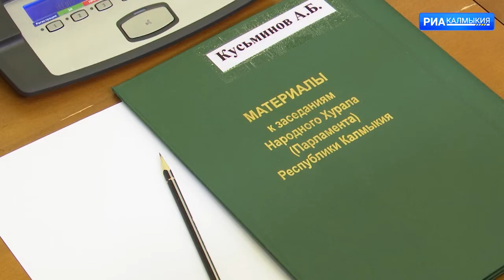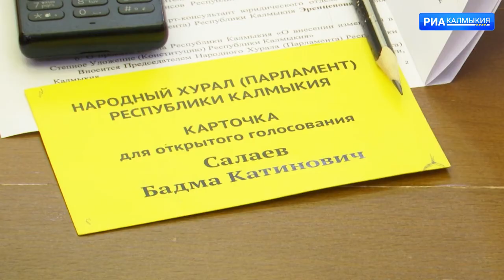Депутаты заслушали годовой отчет об исполнении бюджета